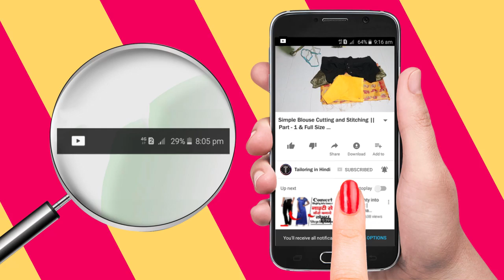सादा ब्लाउज कटिंग 👗👌 Simple Blouse Cutting in Hindi Part - 1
Hello Friend Today In this Video Tutorial, I am Came with Simple Blouse Cutting in Hindi this is Part - 1 Step by Step Cutting with Full Measurement of Simple Blouse.
If have You any Question about सादा ब्लाउज then Comment Below Query Related to this Blouse Cutting.I am Replay with Answer of You'r Question Asked to me, About the Cutting of Simple Blouse.
So See You in Next Video Tutorial of Part - 2 with Stitching of Simple Blouse Bye